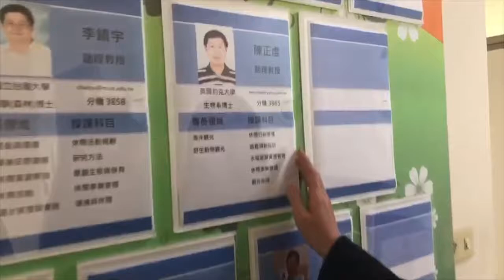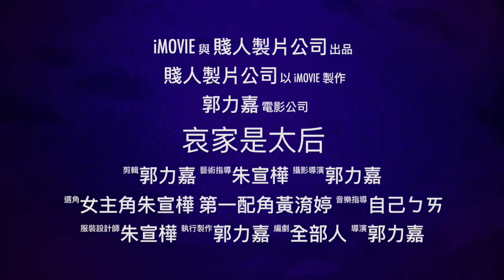哀家是太后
這只是我們的期末作業
也不會有續集了
古代滾去現代
再從現代滾回古代